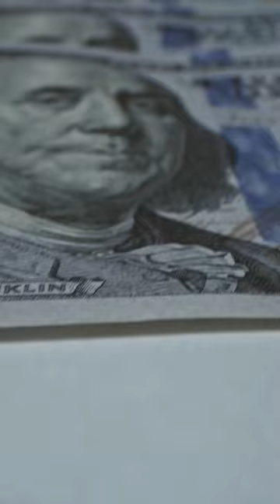Biggest Bank Robbery